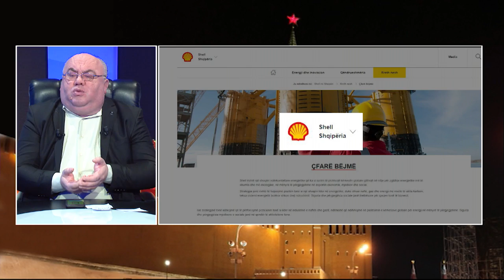"Ju flet Moska": SHELL shet në Kosovë me partner vendas, këtu me grek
Emisioni "Ju flet Moska" i Kastriot Myftaraj u përqëndrua me analizën e tij mbrëmjen e sotmen në tregun e hidrokarbureve.

Myftaraj tha se kompania më e madhe në botë për shitjen e naftës, SHELL, parashikon të futet në tregun shqiptar përmes kompanisë greke "Koral".

Myftaraj thotë se SHELL një Kosovë ka zgjedhur një partner vendas, ndërsa në Shqipëri dhe pse SHELL është e pranishme vetë si kompani me kërkimet për naftën, zgjedh të vije me partner grek.

Për Kastriot Myftaraj, arsyeja e vetme e këtij vendimi është mosgarancia, që do përputhet marka me produktin në treg.

Myftaraj: Përtej ngjarjeve të bujshme politike siç ishte ngjarja e fundit me minoritarin grek me shtetësi të dyfishtë Kaçifas, vrasja e tij në përplasje të armatosur me policinë shqiptare dhe më pas ato manifestimet vorio-epiriote që pasuan.

Këto janë ngjarje që bëjnë bujë dhe diskutohen. Por njëkohësisht kanë ndodhur ose janë duke u zhvilluar disa ngjarje të tjera që nuk janë kaq të bujshme në ecurinë e tyre, por të bujshme bëhen kur prekin xhepat e shqiptarëve. E kam fjalën për disa zhvillime në fushën ekonomike në marrëdhëniet shqiptaro-greke, ku ndodhin gjëra shumë të çuditshme.